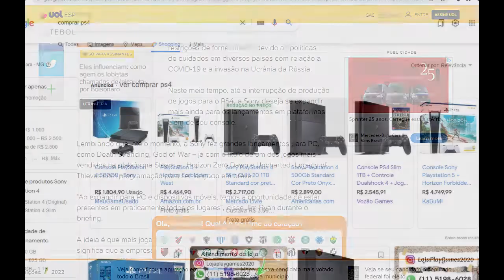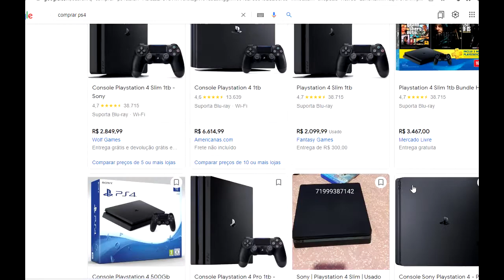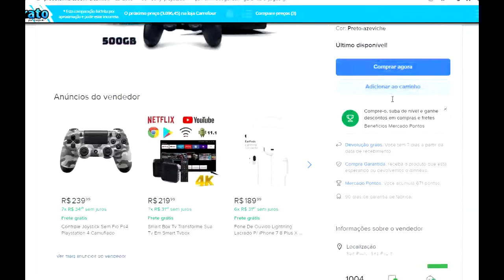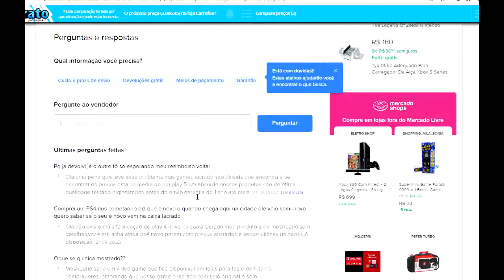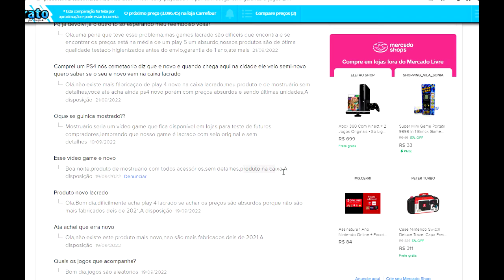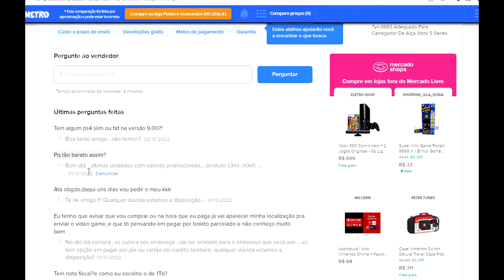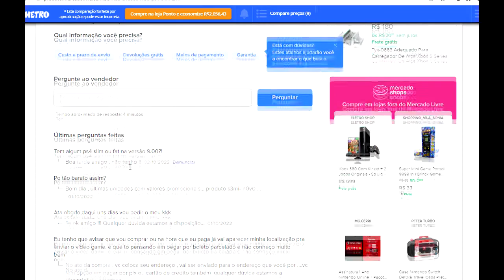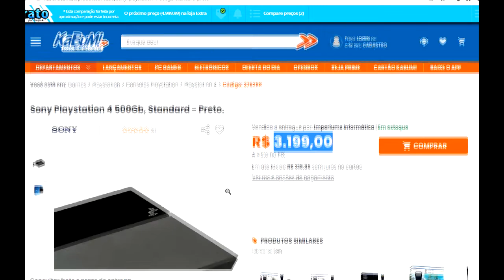CORRE!!! ACHEI PS4 EM OUTUBRO DE 2022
↓ Mais Informações ↓ ★VAMOS: Curtir ✔Comentar ✔Compartilhar ✔Inscrever-Se ✔
link das promoções no comentário fixado!